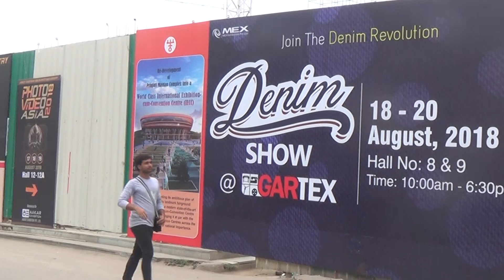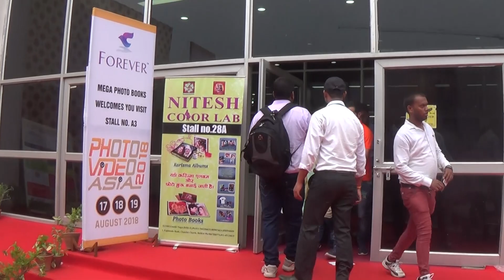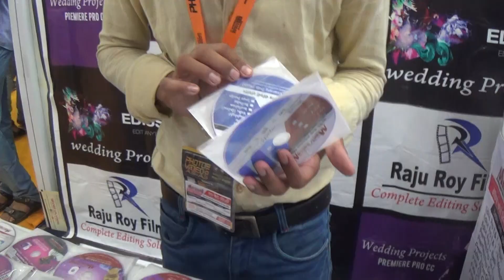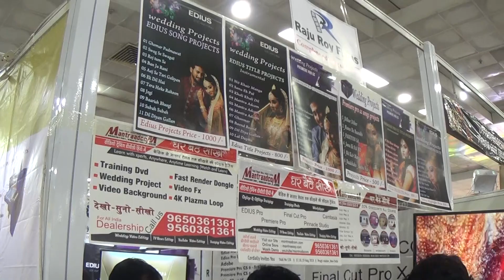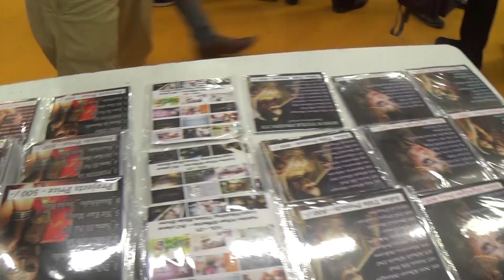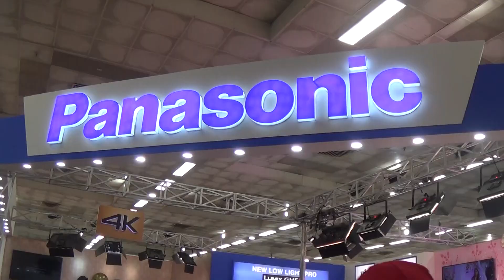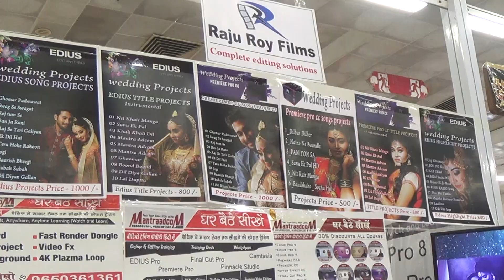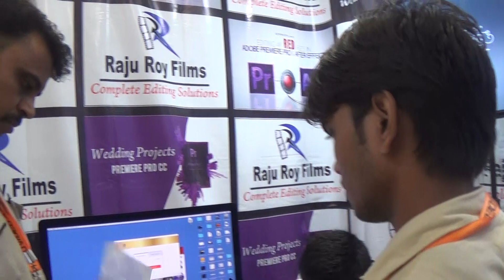delhi photo fair 2018